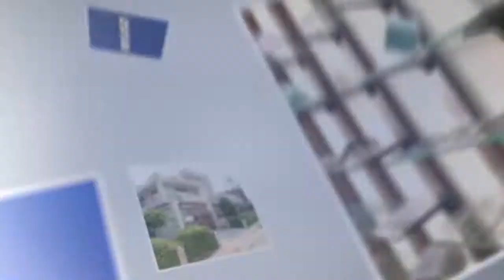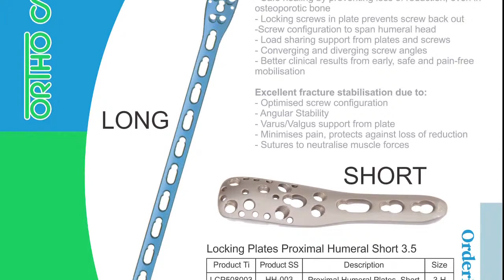Ortho Care Proximal Humeral 3.5 mm Short Locking Plate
Dislocated two,three and four fragment fractures of proximal humerus fractures.